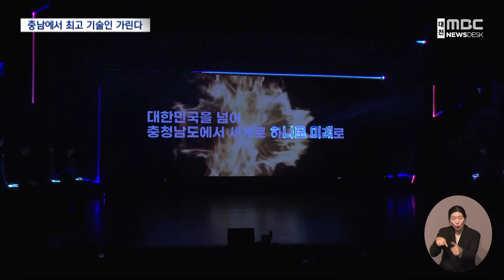'최고의 산업기술인' 뽑아라 충남서 열전/대전MBC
목공예와 피부미용 등 산업 기능인들의 최고를 가리는 전국기능경기대회가 16년 만에 충남에서 열렸습니다.